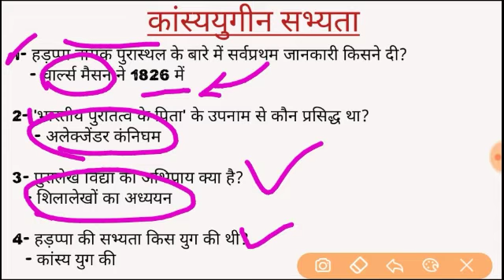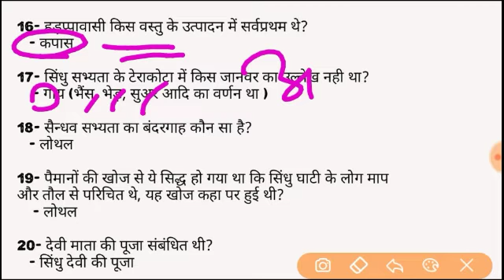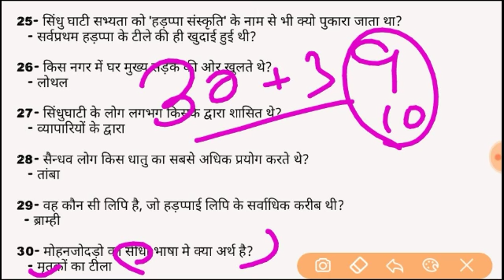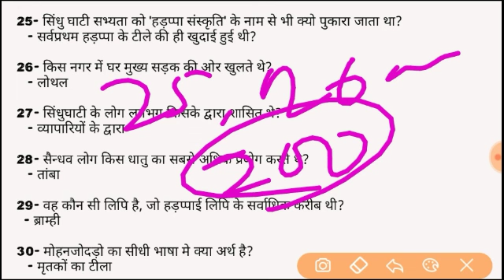Ancient History Part-1 | सिंधु घाटी सभ्यता से संबंधित महत्वपूर्ण प्रश्नों का संग्रह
सिंधु घाटी सभ्यता से संबंधित महत्वपूर्ण प्रश्नों का संग्रह.

History for LOWER PCS Exam.
History for Mandi Parishad Exam.
History for SSC Exams.
History for RRB NTPC Exam.